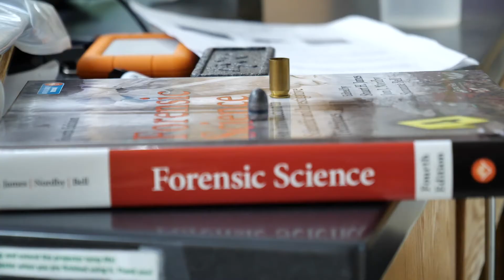Why Forensics at Thomas College?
Interested in studying forensics? Thomas College offers a NEW concentration in forensics within our Criminal Justice program. Criminal justice professor and forensic scientist Dr. Alicia Wilcox explains why the forensics concentration is unique at Thomas College.